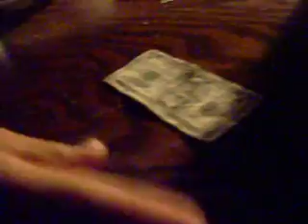5 bucks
chillin playn poker